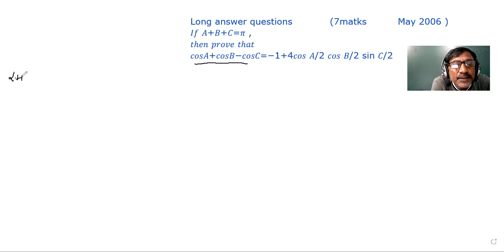TRIGONOMETRY1st Year - Mathematics IA Transformations - Sum and Product rules.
Long answer questions            (7matks          May 2006 )
𝐼𝑓 𝐴+𝐵+𝐶=𝜋 ,
𝑡ℎ𝑒𝑛 𝑝𝑟𝑜𝑣𝑒 𝑡ℎ𝑎𝑡
𝑐𝑜𝑠𝐴+𝑐𝑜𝑠𝐵−𝑐𝑜𝑠𝐶=−1+4𝑐𝑜𝑠 𝐴/2 𝑐𝑜𝑠 𝐵/2 sin 𝐶/2